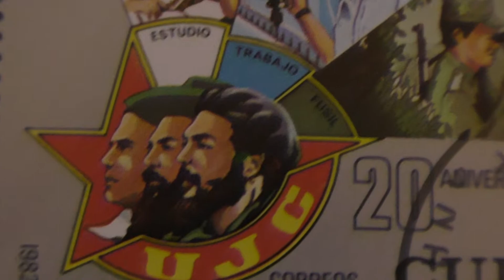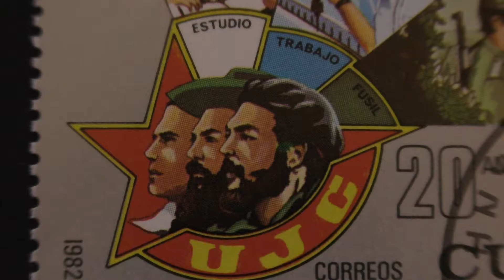Postage stamp. Cuba Correos. 20 ANIVERSARIO. 1982. Price 5 centavos.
Briefmarke. Cuba Correos. 20 ANIVERSARIO. 1982. Preis 5 centavos.
Timbre-poste. Correos De Cuba. 20 ANIVERSARIO. 1982. Prix de 5 centimes.
Estampilla de correo. Cuba Correos. 20 ANIVERSARIO. 1982. Precio de 5 centavos.
Francobollo. Cuba Correos. 20 ANIVERSARIO. 1982. Prezzo 5 centavos.
邮票。 古巴Correos的。 20ANIVERSARIO的。 1982年。 价格的5分。
डाक टिकट है । क्यूबा Correos. 20 जन्मदिन है । 1982. कीमत 5 सेंट ।